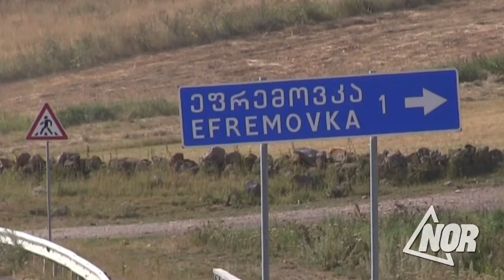Проблемы села Ефремовка